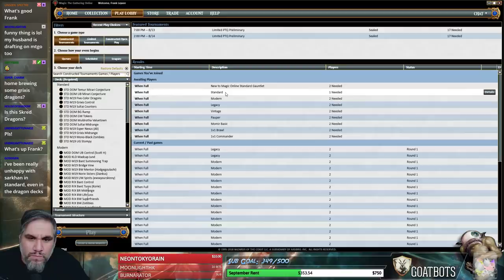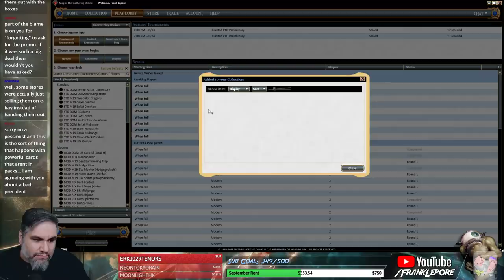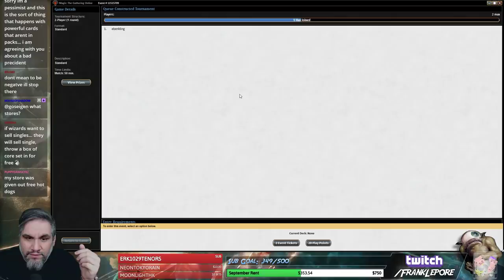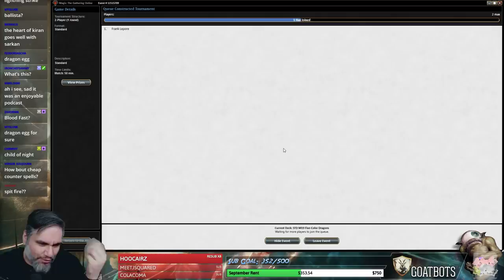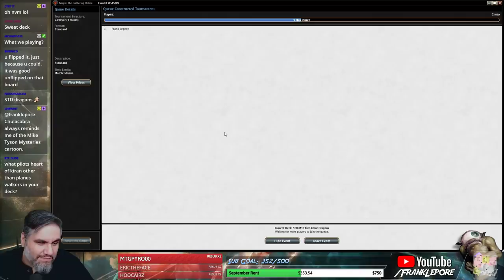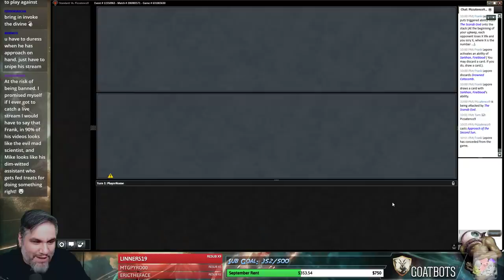(Magic Online) Standard Leporatory: Five-Color Dragons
Final Decklist:
4 Abrade
4 Canyon Slough
1 Darigaaz Reincarnated
2 Demanding Dragon
4 Dragon's Hoard
5 Mountain
4 Drowned Catacomb
4 Glorybringer
3 Magma Spray
4 Dragonskull Summit
4 Nicol Bolas, the Ravager
1 Lathliss, Dragon Queen
4 Sarkhan, Fireblood
4 Sulfur Falls
2 The Scarab God
4 Vraska's Contempt
4 Swamp
2 Commit/Memory

Sideboard
3 Chandra's Defeat
2 Chromium, the Mutable
3 Duress
4 Glint-Sleeve Siphoner
2 Sweltering Suns
1 The Eldest Reborn